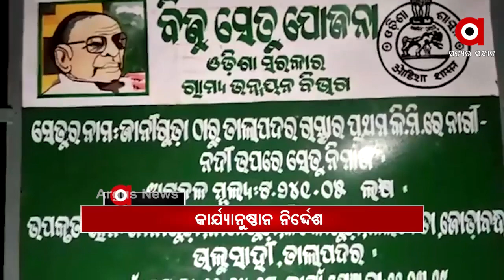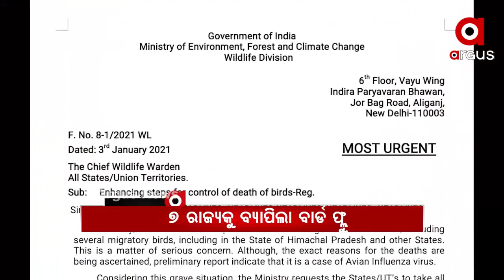Headlines 11Am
କନ୍ଧମାଳ ଦାରିଙ୍ଗବାଡ଼ି ଛକରେ ଜଳିଗଲା ବସ...
ଖୁବ ଶୀଘ୍ର ସାରା ଦେଶରେ ହେବ ଟୀକାକରଣ...
ବିଷାକ୍ତ ଚଣା ଶାଗ ଖାଇ ଜଣେ ମୃତ, 3 ଗୁରୁତର...
ନିଆଁରେ ପୋଡି ହୋଇ ପରିବାରର 4 ଜଣ ଗୁରୁତର...
ଉମରକୋଟରେ ବିଜୁ ସେତୁ ଭୁଶୁଡିବା ଘଟଣା...
ଆନ୍ଧ୍ରପ୍ରଦେଶ ବିଜୟନଗରରେ ମର୍ମନ୍ତୁଦ ଦୁର୍ଘଟଣା...
ବାର୍ଡ ଫ୍ଲୁ ଭୟ...
ସର୍ବସାଧାରଣଙ୍କ ଦର୍ଶନ ପାଇଁ ଆଜିଠୁ ଖୋଲିଲା ଧବଳେଶ୍ଵର ପୀଠ...